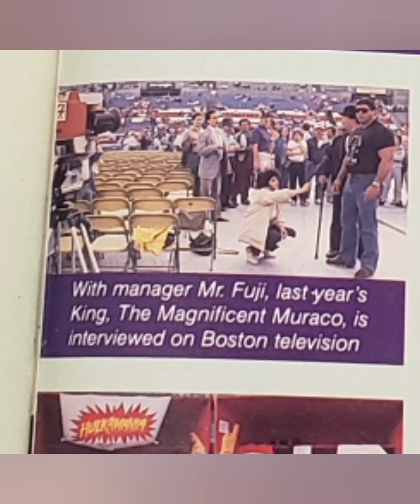2nd annual king of the ring tournament July 14 1986 Sullivan Stadium Foxborough Massachusetts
tournament was held on July 14, 1986 at the Sullivan Stadium in Foxborough, Massachusetts as a special non-televised house show. The 1986 tournament was won by Harley Race
In addition to the tournament, there were two other matches. Prior to the final match of the King of the Ring tournament, Bruno Sammartino defeated The Designated Hitman (a substitute for Eddie Andelmann, a local TV/radio personality who refused to wrestle). Following the final match in the tournament, the British Bulldogs (Davey Boy Smith and The Dynamite Kid) defeated The Dream Team (Greg Valentine and Brutus Beefcake) (with Johnny V.) in a steel cage match to retain the WWF Tag Team Championship. Dynamite and Beefcake escaped from the cage first. Smith then escaped the cage to win the match after Valentine accidentally knocked him out through the door with a kick.